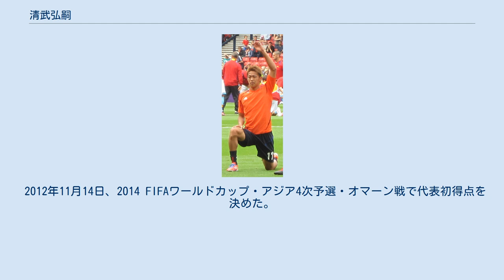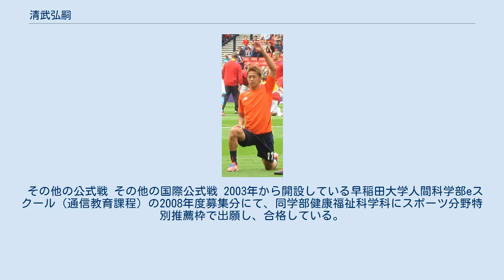清武弘嗣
清武 弘嗣（きよたけ ひろし、1989年11月12日 - ）は大分県大分市出身のプロサッカー選手。
Jリーグ・セレッソ大阪所属。
キャプテン。
ポジションはミッドフィールダー（MF）、フォワード（FW）。
元日本代表。
 プロサッカー選手でFC琉球に所属する清武功暉は実弟。
 大分トリニータ 3兄弟の次男として生まれる。
小学生時代は父親が監督を務める大分市立明治北小学校サッカークラブでプレーし、大分トリニータのU-15、U-18チームを経てトップチームに昇格。
 2008年にトップチームに昇格。
1年目からスーパーサブとして出場機会を得て、第20節清水エスパルス戦では、1-2の状況から同点ゴールを決め、これが自身のプロ初得点となった。
2009年は、主力選手の怪我人続出もあってレギュラーに定着。
チームが低迷する中、23試合に出場して3得点を挙げた。
 セレッソ大阪 2010年、大分のJ2降格、財政難に伴い高橋大輔、上本大海と共にセレッソ大阪に完全移籍。
シーズン序盤は相次ぐ怪我のため出場機会は少なかったが、W杯中断明けからは家長昭博、乾貴士とともに3シャドーを形成し、ドイツに移籍した香川真司の穴を埋める存在としてレギュラーに定着した。
 2012年、香川真司の移籍後欠番となっていたC大阪のエースナンバー背番号8を継承。
5月16日、7月1日付けでドイツ・ブンデスリーガの1.FCニュルンベルクへの完全移籍が発表された。
 ニュルンベルク ニュルンベルクでは開幕戦からスタメンに抜擢されると、9月15日のボルシアMG戦では1得点を挙げた他2アシストの成績を残した。
この得点はニュルンベルク移籍後初の得点であった。
シーズン通してレギュラーとして起用されリーグ4位となる10アシストを記録した。
 2013-14シーズンもニュルンベルクのレギュラーとしてプレーしたが、チームは開幕から不振が続き2部降格となってしまった。
3得点7アシストで終えた。
 ハノーファー 2014年7月25日、ハノーファー96への完全移籍が発表された。
2014年10月25日、リーグ戦第9節のボルシア・ドルトムント戦で移籍後初得点となる直接FKをきめ、ブンデスリーガ公式のMOMに選出された。
2015年3月7日には強豪バイエルン・ミュンヘンを相手に先制点を決め、累計4ゴール目となった。
5月23日、チームの1部残留をかけた最終節SCフライブルク戦では先制点を決め、チームの1部残留を勝ち取った。
 2015-16シーズンからハノーファーの背番号10を身につけることを発表された。
6月11日、日本代表合宿にて右足中足骨を骨折していた事が発表され長期離脱。
9月12日、第4節のボルシア・ドルトムント戦で怪我から復帰し、復帰後は3得点4アシストと好調をキープしていたが、11月の代表戦で再び負傷してしまった。
2016年2月20日、第22節FCアウクスブルク戦で復帰を果たしたが、チームの調子は上がらず第31節のインゴルシュタット戦で引き分け、チームの2部降格が決定した。
ホーム最終節となったホッフェンハイム戦では決勝ゴールを決め、チームの勝利に貢献。
5得点6アシストを記録。
 セビージャ ハノーファーが降格した事により、清武に複数のクラブから関心が寄せられたが、移籍金が800万ユーロ（約10億円）と設定されていたため移籍が困難とされた。
しかし、ハノーファーが2億円の減額に応じたため、2016年6月10日にリーガ・エスパニョーラのセビージャFCへの完全移籍が発表された。
2016年8月9日、デビュー戦となったUEFAスーパーカップのレアル・マドリード戦では先発出場し、延長戦の末120分間フル出場するも2-3で敗れた。
8月20日、リーガ・エスパニョーラ開幕戦のRCDエスパニョール戦では4-1-3-2の右サイドハーフで先発し、1得点1アシストの活躍でデビュー戦を飾った。
11月2日、UEFAチャンピオンズリーグ第4節のディナモ・ザグレブ戦で後半にガンソと変わってCL初出場を果たした。
しかしシーズン通して出...